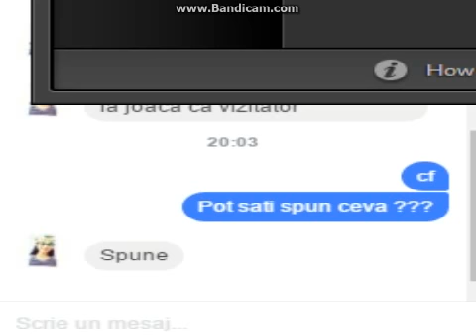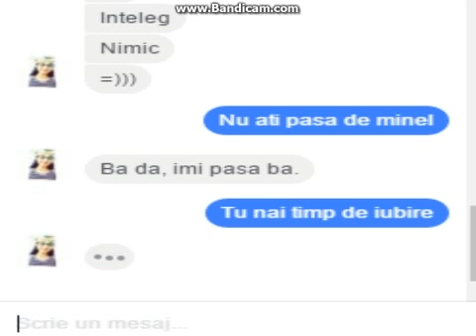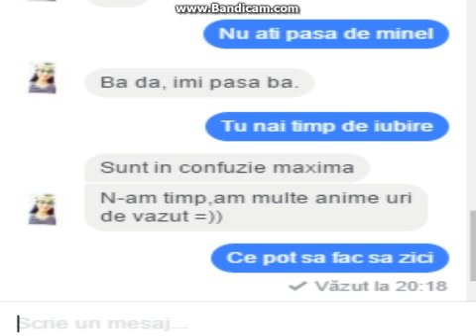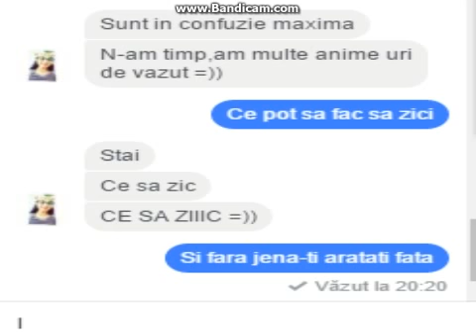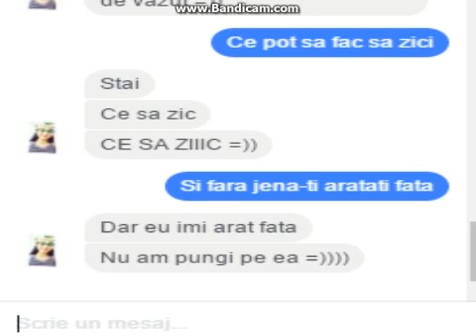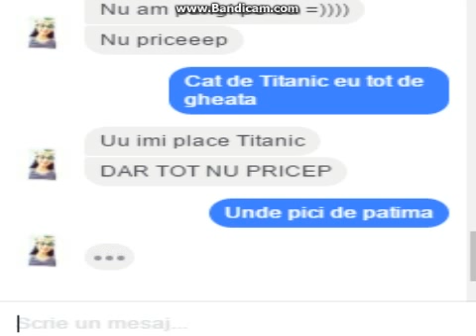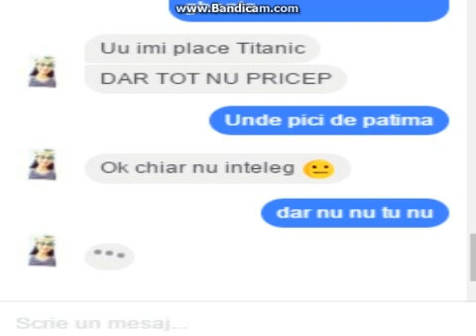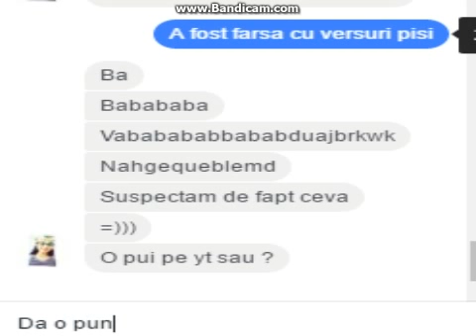Farsa cu versuri !!! ep 1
Daca mai vreti sa nu uitati sa apasati butonul de like !!!